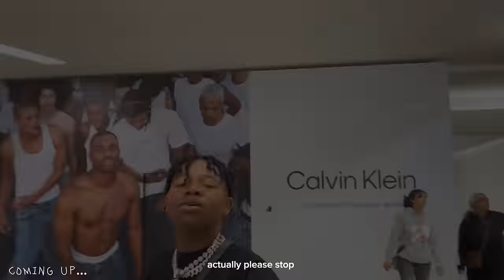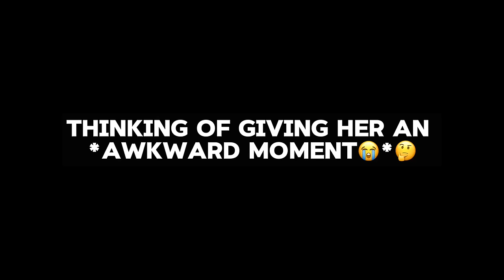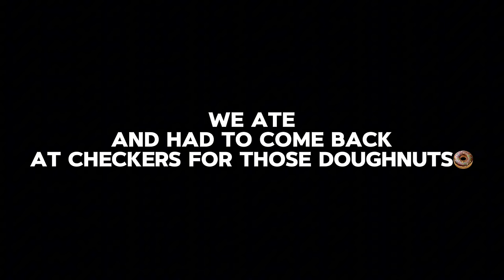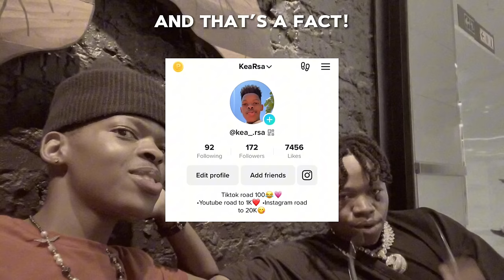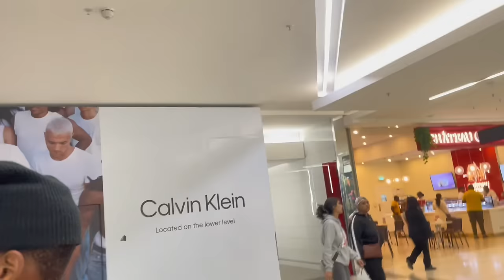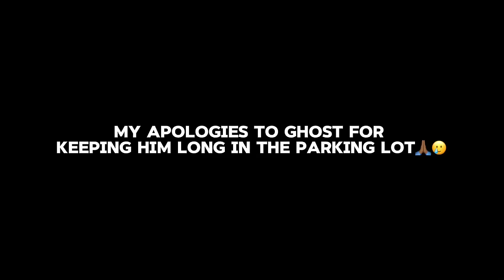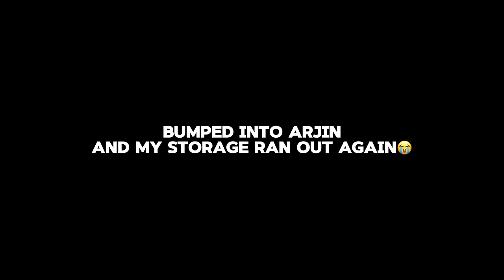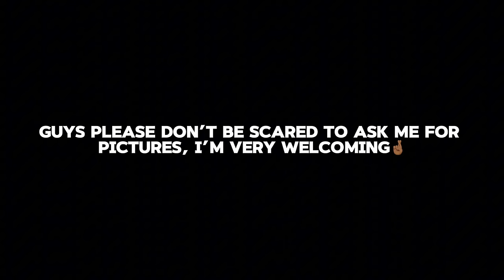Ghost Hlubi pulled up in a Porsche and left with a Taxi😳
So in this video I was vlogging and @ghosthlubi  pulled up in a Porsche but left in a taxi prank...It's Lit and funny🤣🔥! Hope u guys enjoy/ed the video❤👊🏽